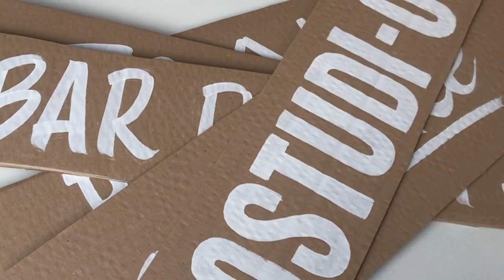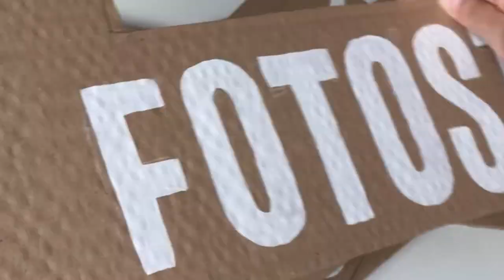Handpainted party signs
Single stroke signpainting practice on these quick and dirty cardboard party signs.